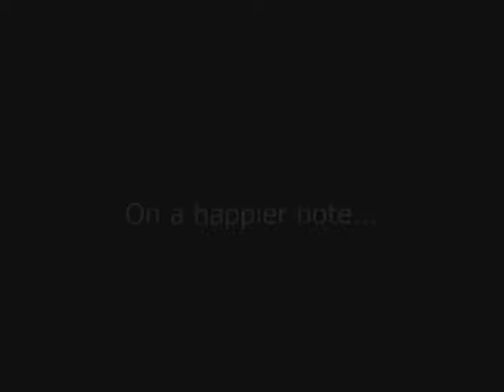a gift from a bob (late happy new year)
happy new year motherlickers!
ever forget anything because of alcohol?
this is what happens during those forgotten moments.